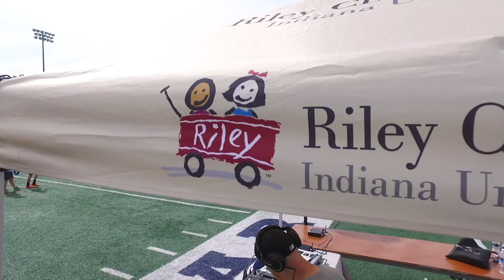Riley Children's Health Change The Play - Fort Wayne B-Roll (with Andew Luck)